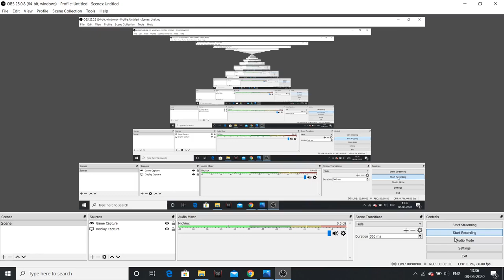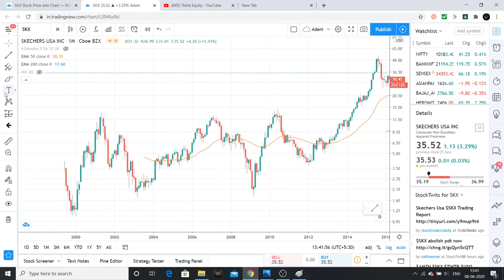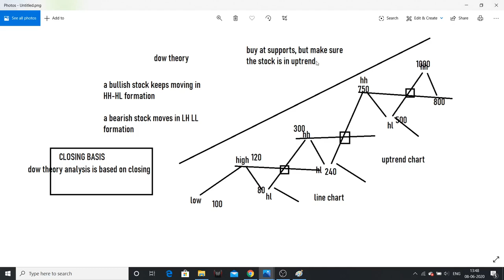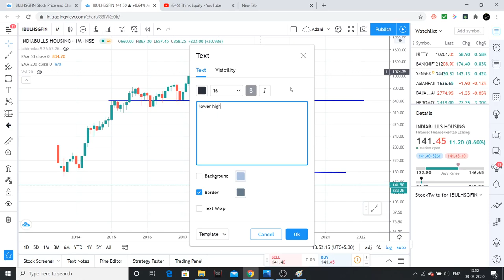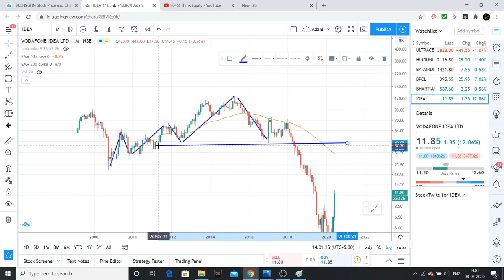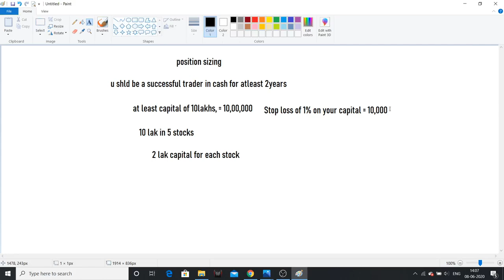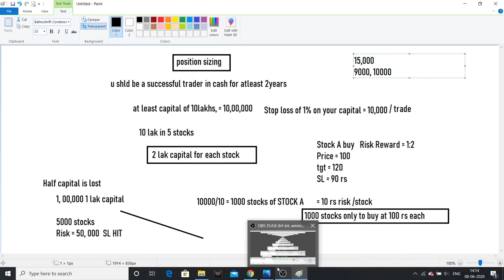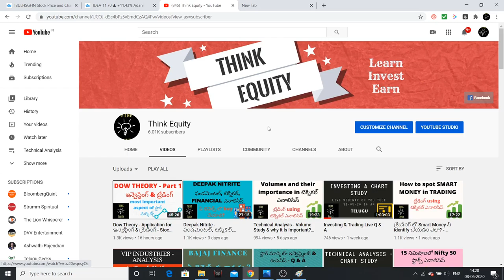Dow Theory - Application for ఇన్వెస్టింగ్ & ట్రేడింగ్ - Stock Market Telugu - Part 2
Friends this is the 2nd  part of the Dow Theory where i had explained the concept of Dow theory and its application in Bearish stocks
Please watch the complete video and the 1st part will be available soon. Please do watch it as well.

1. The Dhandho Investor
2. Common Stocks and Uncommon Profits
3. One Up on Wall Street
4. Learn to Earn
5. The Unusual Billionaires
6. Reminiscence of a stock operator

Technical Analysis Books:
1. how to make money trading with charts
2. Technical Analysis and Stock market profits

Some Self-help books I recommend to read:
1. Power of your Sub- Conscious Mind
2. Think and Grow Rich
3. The Steve Jobs Way
4. Ted Talks
5. Crush It
My Video gear:
1. Samsung Galaxy S8
2. Dell Laptop
3. Microphone
4. Gorilla Pod